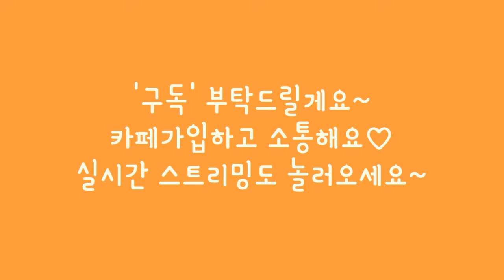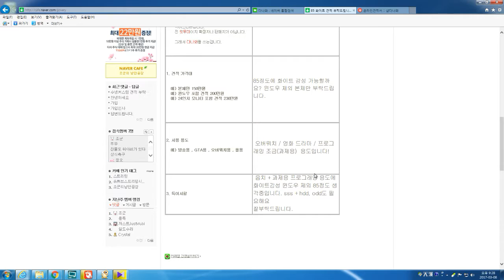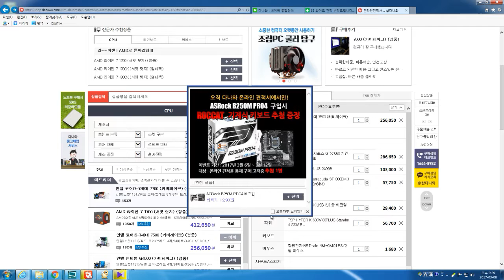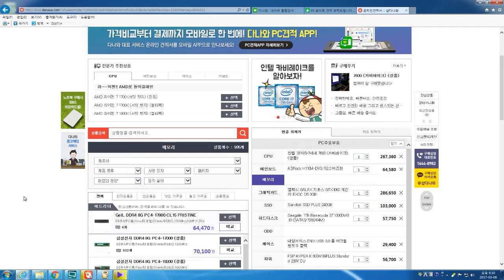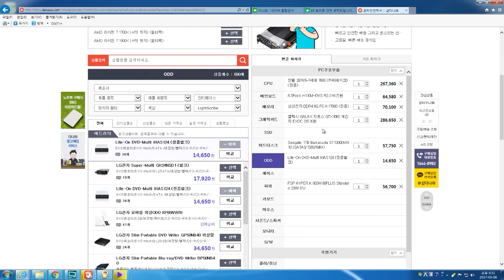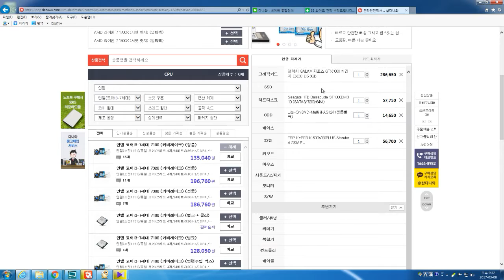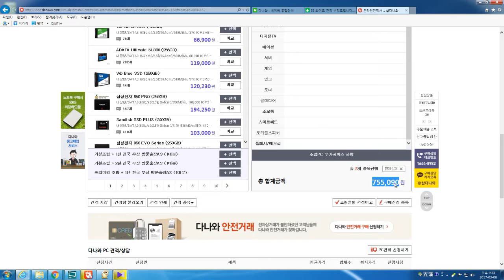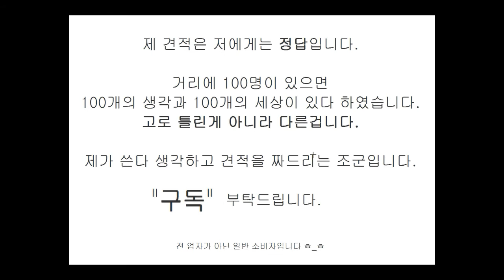[조군] 85만원으로 화이트감성! 오버워치 상옵!! 이꾸욧! 7세대 조립컴퓨터 견적내기! 피스님 견적